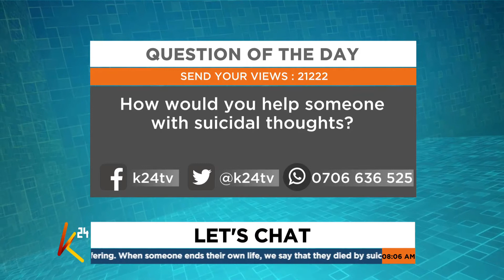How would you help someone with suicidal thoughts?